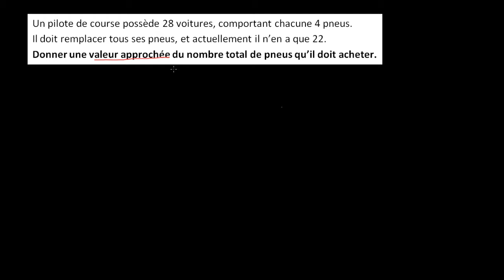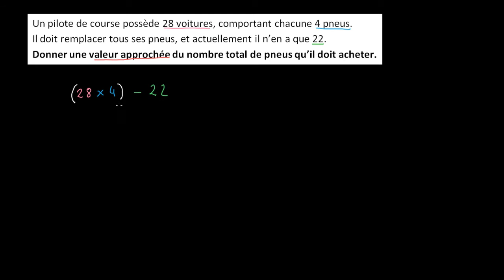Problèmes en deux étapes avec approximation des résultats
On donne une valeur approchée d'un nombre de pneus.